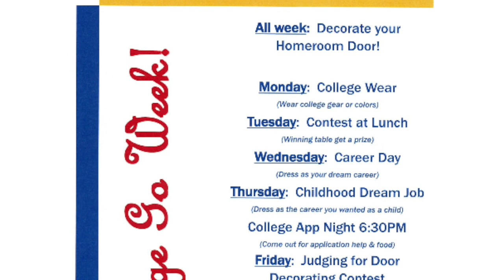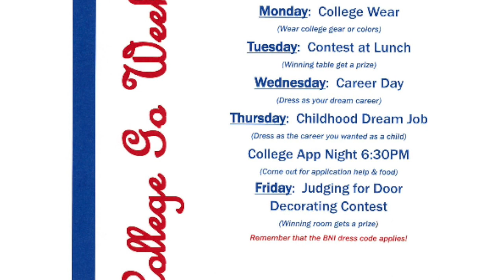BNN Oct. 12, 2018